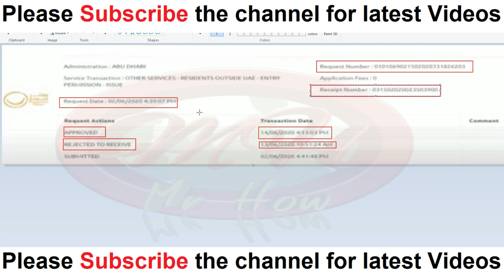Exit ReEntry Expire and Iqama Expire || Go Back To Saudi Arabia Today Latest update || Saudi news.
E Rozgaar Program Home Base Online job In Pakistan 2020 || درخواست دینے کے لیے یہاں کلک کریں

insasf rozgar scheme start today 2020 || How to apply for insaf rozgar scheme || insaf rozgar 2020

How to apply for insaf rozgar scheme | درخواست جمع کروانے کا مکمل طریقہ جانئے | insaf rozgar 2020.

How To Apply POF Jobs 2020 || درخواست کے لئے یہاں کلک کریں || PAKISTAN ORDNANCE FACTORIES JOBS 2020

Complete way to go to EhsSas Program Office and Get 12000 || How to receive payment from insaf imdad

Quetta Draw 15 June 2020 || Today Result Of Prize Bond 200 ||Today Result Of 200 Prize Bond.

Ehsas Emergency program new updates 8171,8070 || جن کو ابھی تک 12ہزار نہیں ملے وہ یہ ویڈیو دیکھیں

How to get payment from banzer incom sport program today || banzer incom sport program Latest update